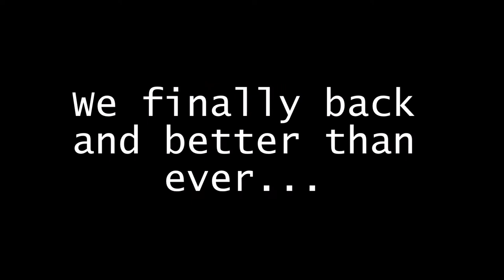Athletic Kid Loses To Gamer!!!